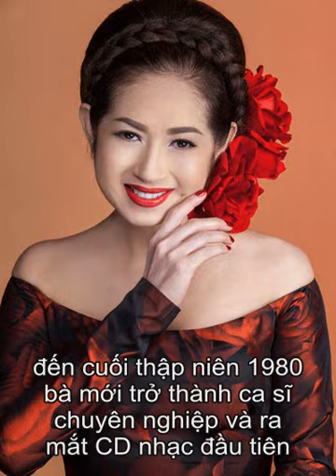Tiểu sử Ca sĩ Ý Lan | Thông tin về Ca sĩ Ý Lan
Tiểu sử ca sĩ Ý Lan  Ý Lan là nữ ca sĩ người Mỹ gốc Việt tại hải ngoại. Bà tên thật là Lê Thị Ý Lan, sinh năm 1958 tại Sài Gòn, trong một gia đình nghệ sĩ nổi tiếng: Mẹ là danh ca Thái Thanh, cha là tài tử Lê Quỳnh. Ca sĩ Ý Lan là trưởng nữ trong gia đình gồm 5 anh em.   Cô học tiểu học và trung học tại Sài Gòn. Tuy gia đình có truyền thống nghệ thuật, nhưng bà đi vào lĩnh vực âm nhạc chuyên nghiệp khá muộn: đến cuối thập niên 1980 bà mới trở thành ca sĩ chuyên nghiệp và ra mắt CD nhạc đầu tiên.  Ca sĩ Ý Lan hiện sống tại California (Mỹ).  17 năm theo đuổi con đường nghệ thuật và tuy đã đạt được đến đỉnh cao trong nghề nghiệp, nhưng Ý Lan vẫn luôn nuôi dưỡng niềm hạnh phúc nơi cô là sẽ được hát mãi mãi, vì dù sau này có già không ai nghe mình nữa thì vẫn được hát cho mình nghe. Vì còn hát được là còn hạnh phúc.